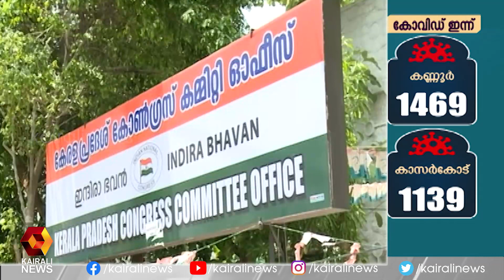തോൽവിയിൽ ആടിയുലഞ്ഞ് യുഡിഎഫും കോൺഗ്രസും|UDF |Congress | Kairali News